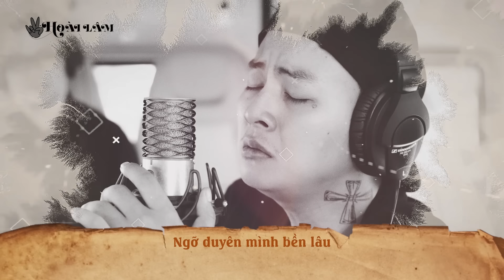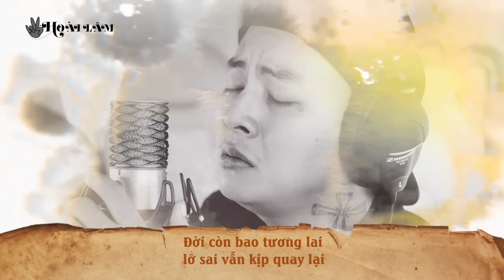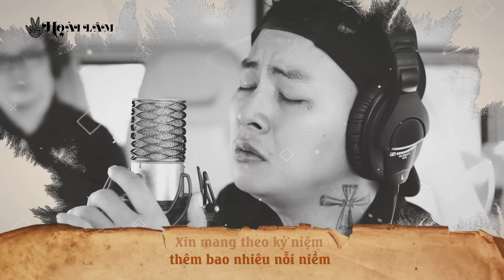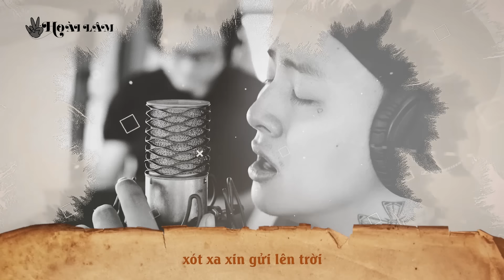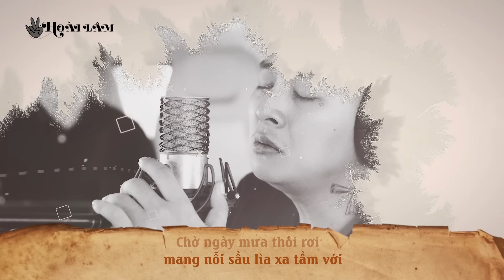HOÀI LÂM - Buồn Làm Chi Em Ơi (Official Lyric Video)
BUỒN LÀM CHI EM ƠI - Official Lyric Video
Composed by Nguyen Minh Cuong
Singer: Hoai Lam
Editor: Quan Le